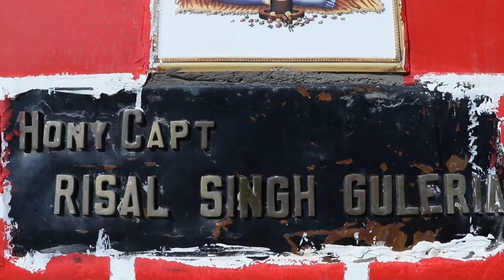ROHIT - KAMINI WEDDING TEASER 2022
latest wedding teaser
best wedding teaser 2022